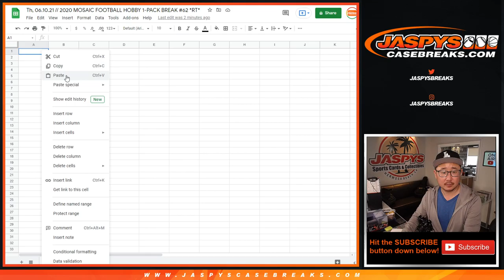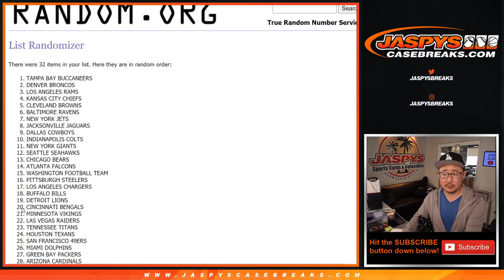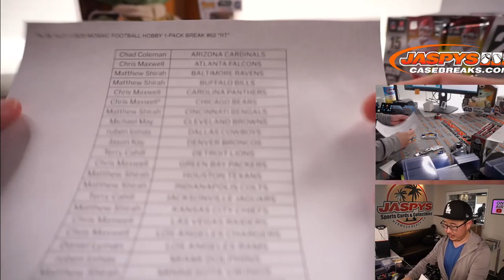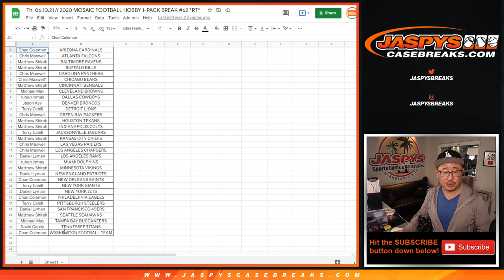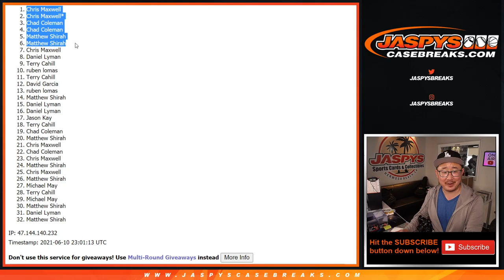Th, 06.10.21 // 2020 MOSAIC FOOTBALL HOBBY 1-PACK BREAK #62 *RT*